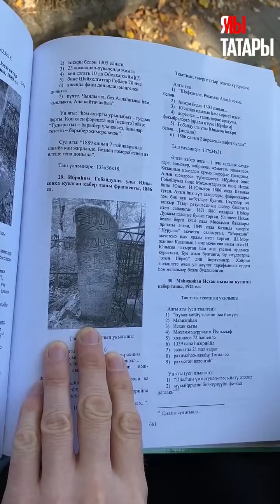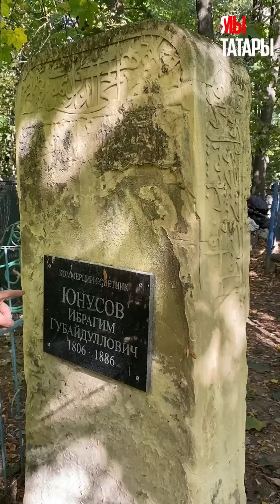В Казани разрушили памятник татарского купца Ибрагима Юнусова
В нашу редакцию обратились жители Казани, утверждающие, что на территории Ново-татарского кладбища разрушено несколько мусульманских надгробных камней XIX века. Среди уничтоженных надмогильных плит оказался и памятник мецената и одного из самых богатых татарских купцов XIX века Ибрагима Юнусова. На его деньги построены две казанские мечети – Марджани и Сенно-базарная, в честь династии назван Юнусовская площадь. Корреспондент «Миллиард.Татар» отправился на место событий и своими глазами увидел масштаб вандализма.